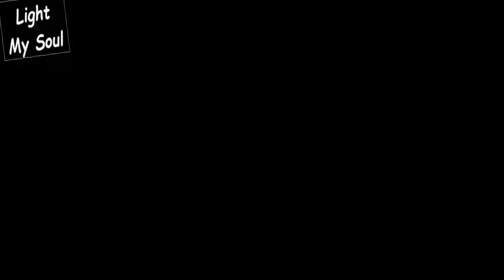سنكسار اليوم الثالث والعشرون من شهر بؤونة المبارك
سنكسار اليوم الثالث العشرون من شهر بؤونة المبارك
1- نياحة القديس ابانوب المعترف
في مثل هذا اليوم تنيح الأب القديس الطاهر أبانوب المعترف كان هذا القديس راهبا فاضلا بأحد أديرة الصعيد في زمان دقلديانوس الذي عذب الشهداء كثيرا وسفك دماءهم حتى أنه سفك دماء ثمانين شهيدا في يوم واحد، وحدث في أحد الأيام أن ذكر أحدهم اسم القديس أبانوب فاستحضره إريانا والي أنصنا وعرض عليه السجود للأوثان فأجابه القديس قائلا: "كيف اترك سيدي يسوع المسيح وأعبد الأوثان المصنوعة من الحجارة " فعذبه كثيرا ثم نفاه إلى الخمس مدن الغربية فأقام هناك محبوسا سبع سنين حتى أهلك الرب دقلديانوس وملك قسطنطين البار وأصدر أمره بإطلاق جميع من في السجون وإحضارهم إليه ليتبارك منهم، لاسيما الفضلاء منهم وهم زخاريس الاهناسي ومكسيميانوس الفيومي وأغابي الذي من دهني وأبانوب الذي من بالاؤس فانطلق رسول الملك يخرج القديسين من السجون فكانوا يخرجون وهم يرتلون ويسبحون الله وكان القديس أبانوب قد عاد من الخمس مدن وأقام بجبل بشلا (ورد في مخطوط بشبين الكوم " سبلا ") بجوار بلده والتقي به رسول الملك فأخذه معه في مركب إلى أنصنا فالتقوا بالمسيحيين وبالأساقفة ورسموا القديس أبانوب قسا وحدث بينما كان يقدس وعند قوله: "هذا قدس القديسين فمن كان طاهرا فليتقدم " أنه رأي السيد المسيح له المجد يتجلي في الهيكل بمجده الأسنى وهو يغفر خطايا الشعب التائب وسافر الرسول إلى الملك ومعه القديسون وكان عددهم اثنين وسبعين، ركب كل اثنين منهم عربة ولما مروا علي إحدى البلاد وكان بها أديرة للعذارى خرج للقائهم سبعمائة عذراء وهن ينشدون ويرتلن أمامهم حتى غابوا عن الأعين ولما وصلوا ودخلوا عند الملك طلب إليهم أن يغيروا ثيابهم بأخرى جديدة فلم يقبلوا فتبارك منهم وقبل جراحاتهم وأكرمهم وقدم لهم مالا فرفضوا وأخذوا ما تحتاجه الكنائس من ستور وأواني، ثم ودعهم الملك وعادوا إلى بلادهم وعاد القديس أبانوب إلى ديره ولما أكمل سعيه تنيح بسلام. صلاته تكون معنا ولربنا المجد دائما. آمين.